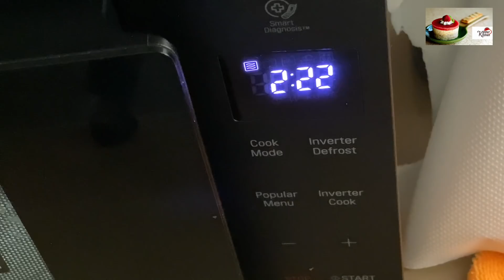ഓറിയോ ബിസ്ക്കറ്റ് കൊണ്ട് കൊതിയൂറും ബ്രൗണിയുണ്ടാക്കാം || Oreo Brownie Recipe